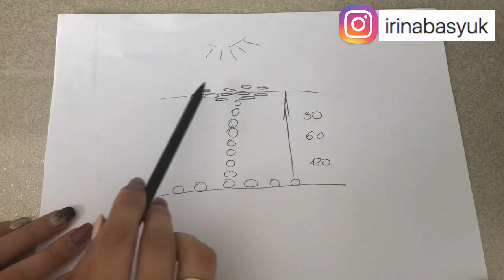Обзор на Обновляющий скраб для лица NovAge 32645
ТОП 10 моих любимок в косметике. Лучший скраб, которым только пользовалась.

Обновляющий скраб для лица NovAge код 32645
Высокоэффективный скраб с отшелушивающими микрочастицами на основе молочной кислоты и масла ши бережно удаляет омертвевшие частицы кожи, очищает от загрязнений, остатков макияжа и излишнего блеска.

Проверить акцию на скраб. Официальный сайт Орифлэйм